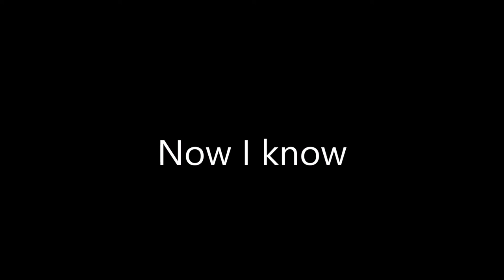Inchequin Now I Know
Taken from our Album Summer In Lurgan.
"Now I know" written, performed and recorded by Hugh O'Neill
Photo by Nihan Can Cakar